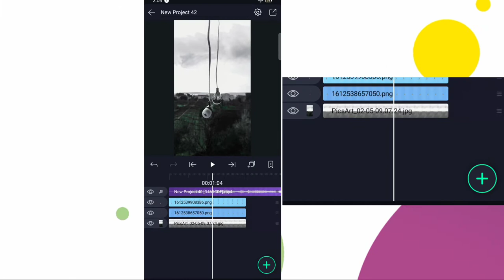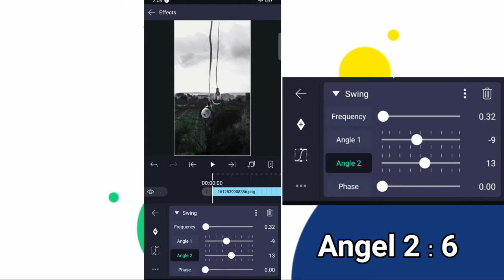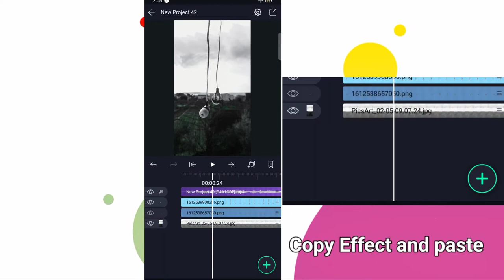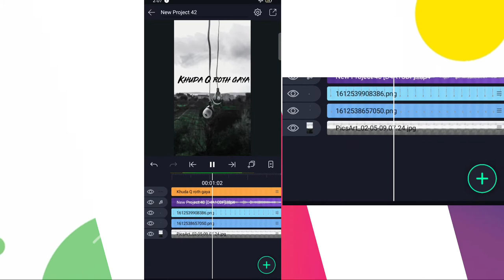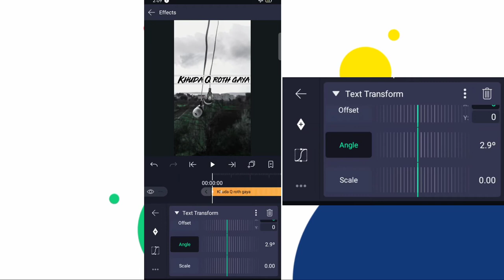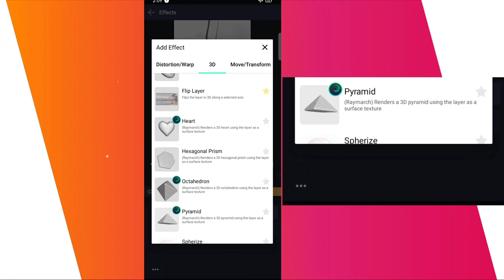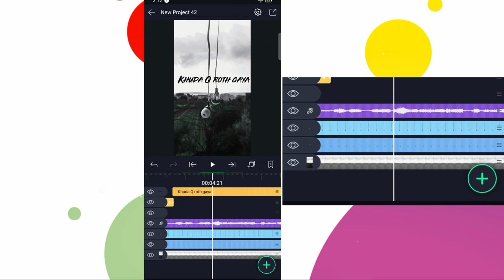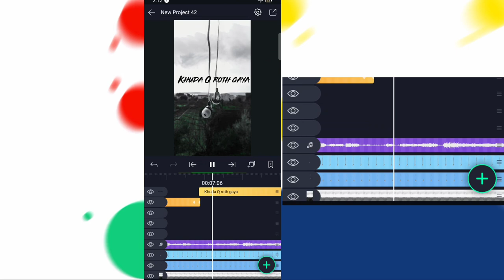How to make headphone swing status video | status video kaise banaye | just editor,s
Picture link...

headphone 1 link..

headphone 2 link..

alight motion,
alight motion text transform effect,
alight motion trending Angel wing text status tutorial,
Instagram trending status tutorial,
alight motion  angel wing text status tutorial,
how to make new trending Instagram status,
how to make trending Instagram reels status video,
new trending status video kaise banaye,
how to create trending Instagram status video,
pari ke pankh wali status video kaise banaye,
reels status video kaise banaye,
how to create new trending status video,
Just editor,s